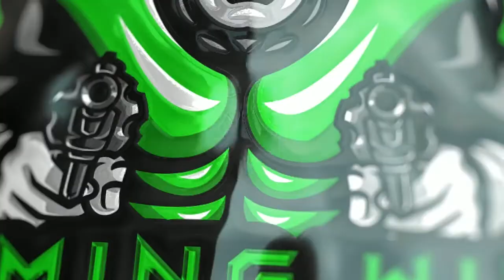COMPETITIVE MONTAGE PART 1